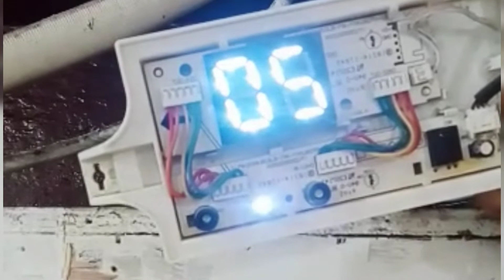Voltas AC E3 error code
Description for a YouTube video about Voltas AC E3 error code:

Title: "Voltas AC E3 Error Code - Troubleshooting and Fixing Guide"

Description:
In this informative video, we'll be addressing the common E3 error code that appears on Voltas air conditioners. If your Voltas AC is displaying the E3 error, you're in the right place! We'll guide you step-by-step on how to troubleshoot and fix this issue, helping you get your AC up and running again.

Topics Covered:
- What does the E3 error code mean on Voltas AC?
- Possible reasons behind the E3 error code.
- DIY troubleshooting methods to resolve the issue.
- Essential tools needed for the troubleshooting process.
- Professional tips for handling the error effectively.
- Preventive measures to avoid future occurrences of the E3 error.

Whether you're a DIY enthusiast or just looking to understand the problem better before calling a technician, this video will provide you with valuable insights. Don't let the E3 error code disrupt your cooling comfort; watch our video now and stay cool this summer with your Voltas AC!

Voltas AC

E3 error code

Voltas AC troubleshooting

Voltas AC error codes

AC error code E3

AC error code explanation

How to fix Voltas AC E3 error

Troubleshooting E3 error on Voltas AC

Voltas AC error code guide

Common AC error codes

Voltas air conditioner issues

AC error code solutions

AC troubleshooting tips

Voltas AC problems

DIY AC error code fix